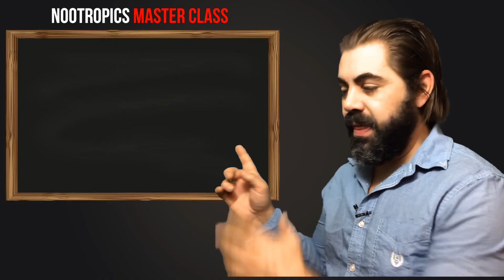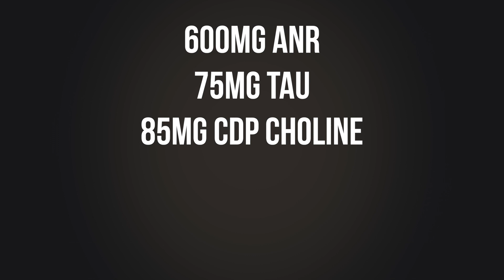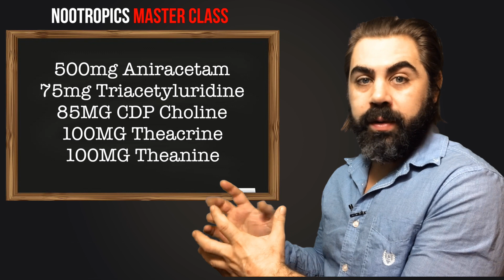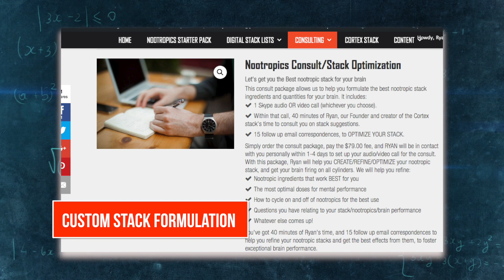ANR + TAU = creativity genius